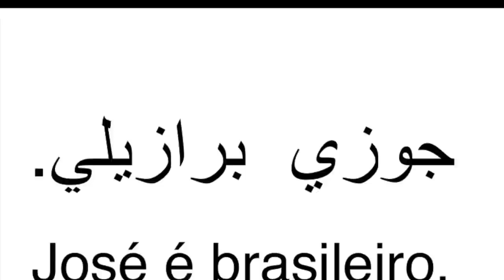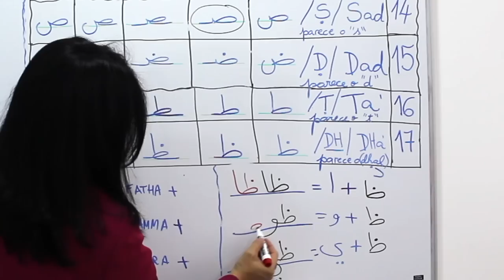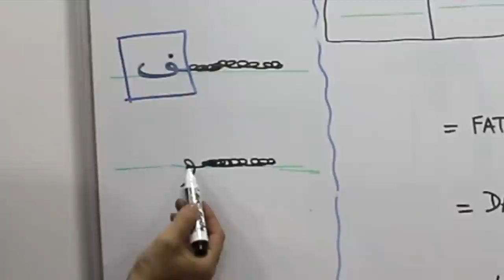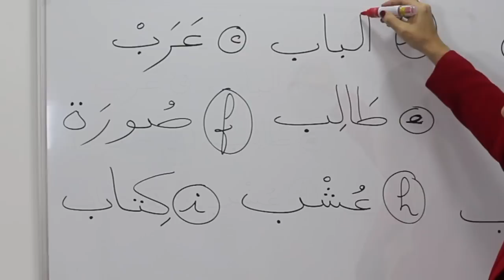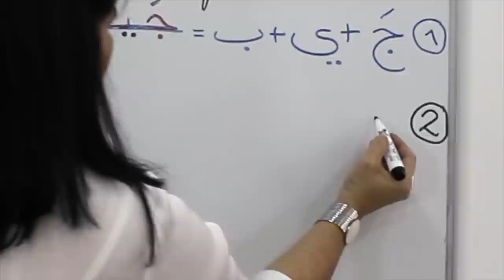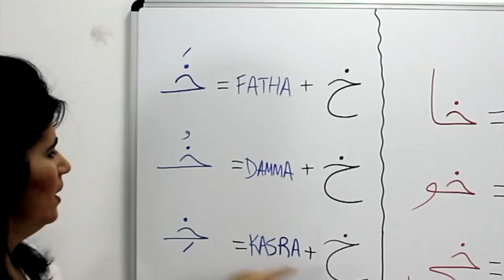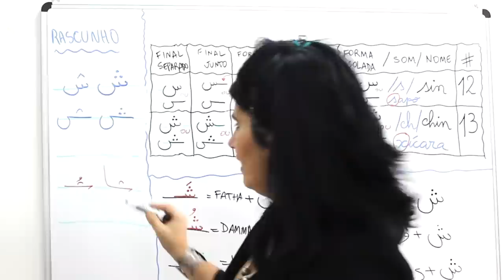Alfabetize-se em árabe. Chance como essa você não encontrará!